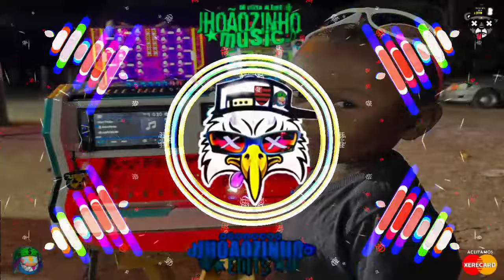FORROZINHO • BOLOLO • COM GRAVE • PRA STATUS • ( DJ MELK )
Vista Alegre / senador Alexandre Costa - MA 🌵

Artista:
Produção: DJ MELK
Gênero: FORROZINHO
Canal: Jhoãozinho music
Ano: 2022

ATENÇÃO !!

ATENÇÃO

Tags é template criadas por me, uso ou cópia lhe causará sérios danos no seu canal como strike ou spam. por favor não as cópie, faça o seu diferente !! ..

Sem intenção de violar os direitos do artista !
Sem intenção de violar os direitos do fotógrafo !
Sem intenção de violar os direitos do produtor/produtora !